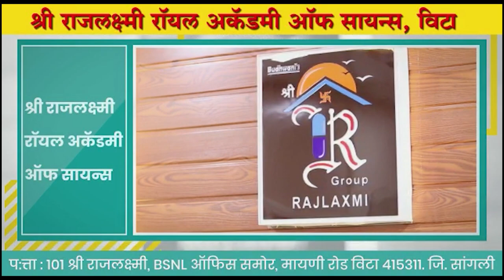ही पवाराचीच औलाद आहे तु पडळकराची आहेस का सांग ? ।। वज्रधारी न्यूज ।।